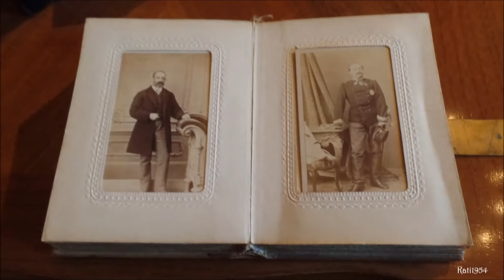Gyula - Almásy - kastély /IV